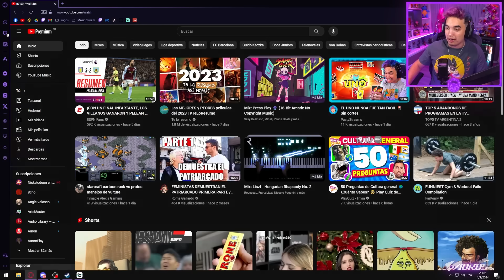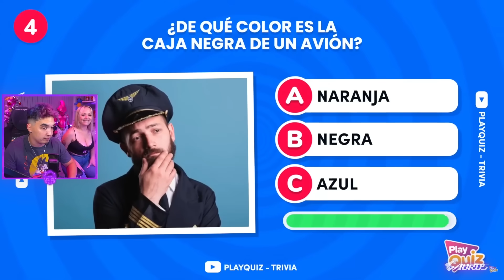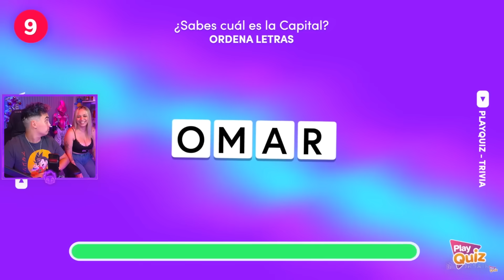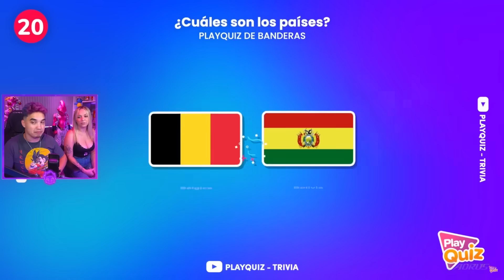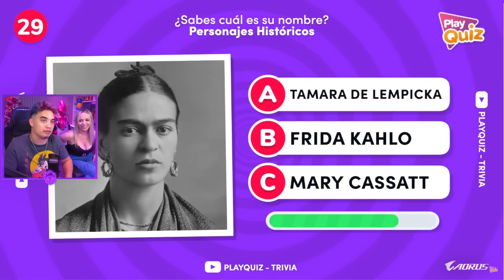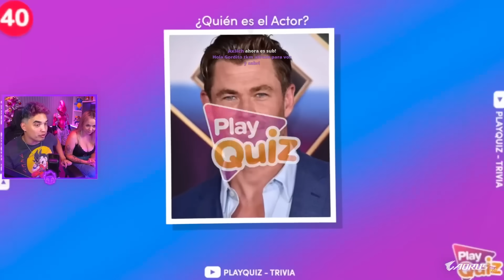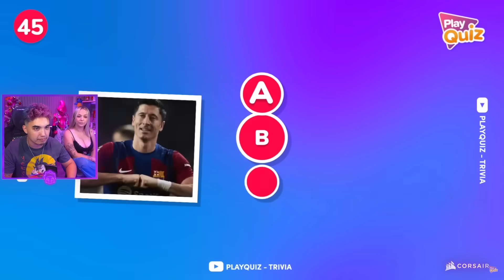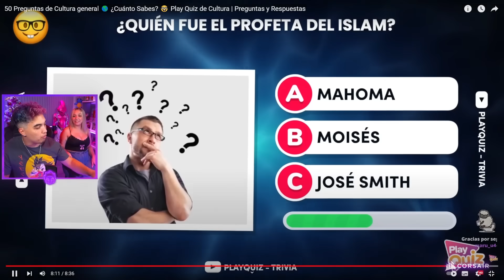PASTY Y SABRI EN UN CARA A CARA DE CULTURA GENERAL 🔥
PlayQuiz y sus test de cultura general ya son un clásico, pero ahora se suma Sabri en un cara a cara!